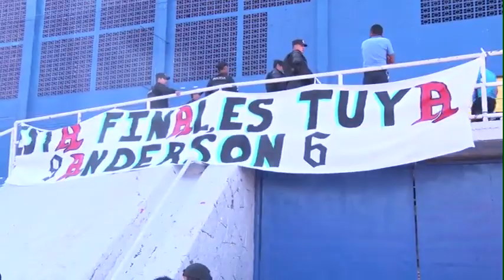Alianza 1-2 Santa Tecla - Final Torneo Apertura 2018.